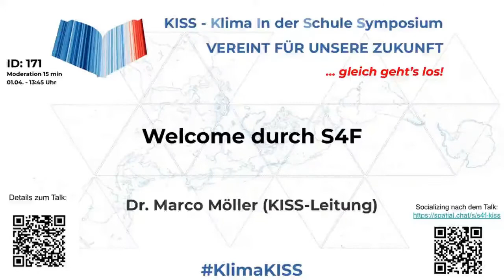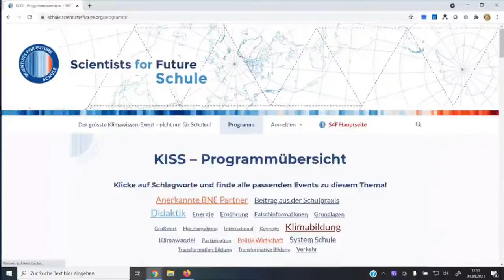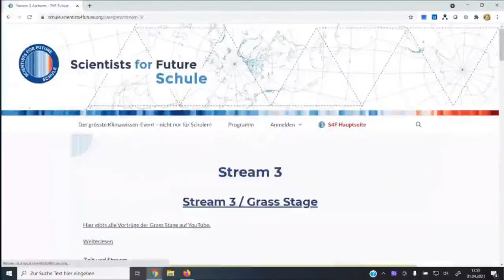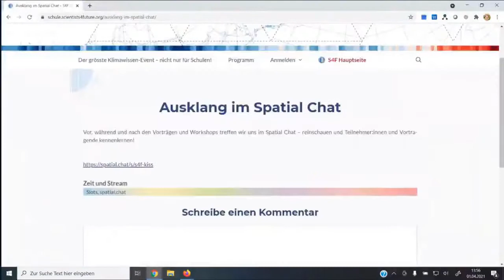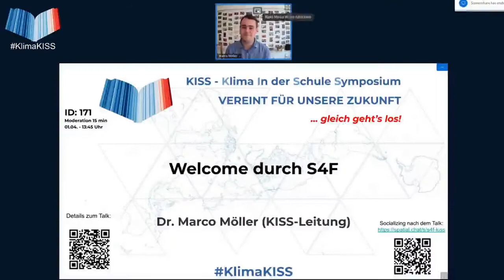Welcome durch S4F - Klima in der Schule Symposium Ostern 2021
Dieser Vortrag von Scientists4Future wurde am 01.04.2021 aufgenommen als Livestream auf dem KISS - Klima in der Schule Symposium der Scientists 4 Future.

Kurzbeschreibung des Vortrags:
Eröffnung Tag zwei